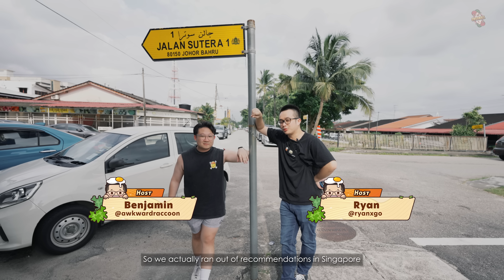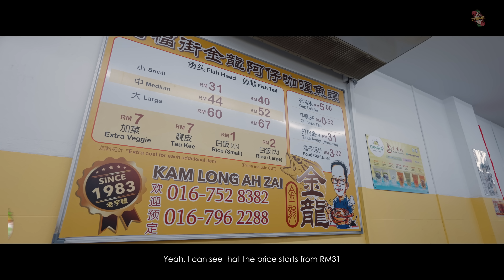What did we eat on our DAY TRIP to JB? | Get Fed Ep 1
Not us choosing the wrong date to go to Johor Bahru… 2 hours jammed before we reached JB and 4 hours back to Singapore… Any Locals in Johor Bahru?! Also, BIG thank you to Carz World for the car, we managed to go JB as a team to eat!

Here is a collated list of what we ate so far!

TIMESTAMPS
0:00 Introduction
0:16 Overkill in JB?!
0:42 Carz World Pte Ltd
1:26 Kam Long Ah Zai Curry Fish Head
1:54 Jinnylovefruits
4:55 Nimmies Pastry Cafe
7:18 Thank you Carz World Pte Ltd!!
7:53 Restaurant Teck Sing
10:42 Closing

Kam Long Ah Zai Curry Fish Head
Location: 74, Jalan Wong Ah Fook, Bandar Johor Bahru, 80000 Johor Bahru, Johor, Malaysia
Opening Hours: 8am - 4pm (Only Friday until 2pm)

Nimmies Pastry Cafe
Location: 171, Jln Beringin, Taman Melodies, 80250 Johor Bahru, Johor, Malaysia

Restaurant Teck Sing
Location: 3&5, Jalan Sutera 1, Taman Sentosa, 80150 Johor Bahru, Johor, Malaysia

Carz World Pte Ltd
33 Ubi Ave 3, #01-57/58 Vertex, Singapore 408868

- PROMO -
For BUYING new or used cars, quote ‘OKBUYCW’ for:
Complimentary Cashcard $28 AND
Complimentary Coating (prior delivery) AND
Free Umbrella AND
Free Car Servicing x2 AND
Outright Discount $888

Only application for successful delivery of New or Used car ONLY AND

For RENTING cars, quote ‘OKRENTCW’:
Complimentary Cashcard
Complimentary pick up & delivery service
Complimentary CDW

Only application for successful 12 Month RENTAL deal AND

LOGO ANIMATION
Animated Logo Animation